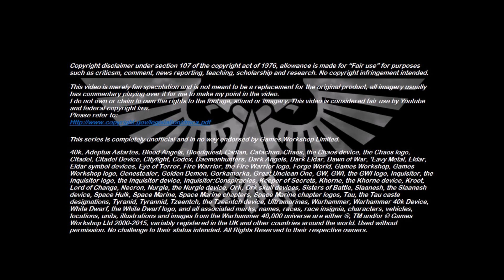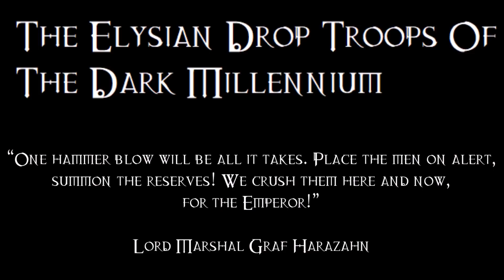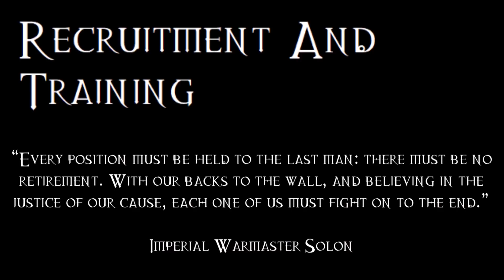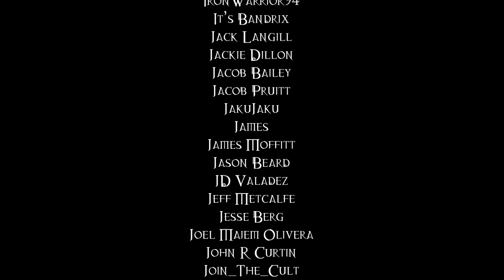40K Lore For Newcomers - Who Are... The Elysian Drop Troops? - 40K Theories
This episode of 40K Lore for Newcomers takes a look at the rapid aerial deployment specialists of the Astra Militarum, the Elysian Drop Troops.